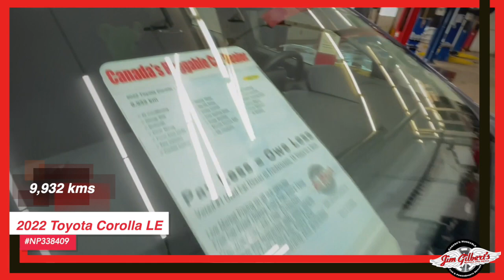For Sale 2022 Toyota Corolla LE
Fredericton Used Cars - 2022 Toyota Corolla LE
HEATED SEATS, REAR CAMERA, BLIND SPOT / FACTORY WARRANTY plus OUR 12 MONTH HUGGABLE GUARANTEE

Options
• Air Conditioning
• Airbag: Driver
• Airbag: Passenger
• Airbag: Side
• AM/FM Radio
• Blind Spot Indicators
• Bluetooth
• Cruise Control
• Daytime Running Lights
• Driver Airbag
• Front Heated Seats
• Interval Wipers
• Power Door Locks
• Power Steering
• Power Windows
• Rear Camera
• Remote Keyless Entry
• Tilt Steering
• Traction Control
• Trip Computer

Serving:
Oromocto
Fredericton
Minto
Chipman
Doaktown
Boiestown
Nackawic
Harvey
St Stephen
McAdam
Hanwell
Moncton
Saint John
Woodstock

402 St Mary's St
Fredericton, NB
E3A 8H5